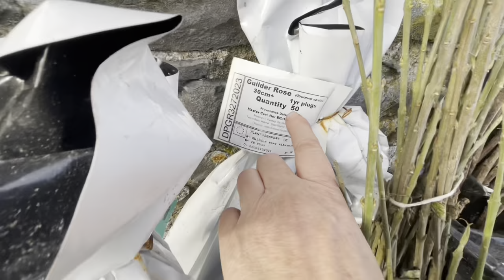A busy day moving flock to avoid getting frightened by gun dogs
Ebony gets her face cream after I’ve fresh bedded ewes in shed. Also today I got my Christmas trees which consist of a quantity of spindle, rowans and Gilda rose. And farm cats doing what farm cats do, overseeing what I do.